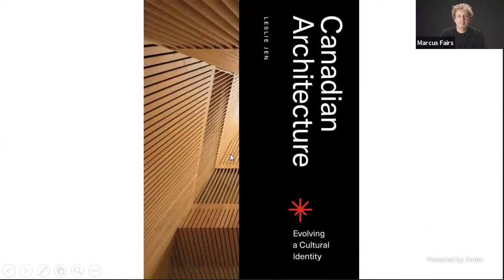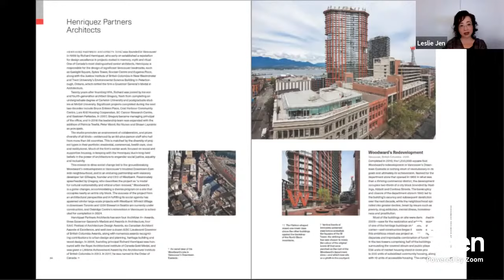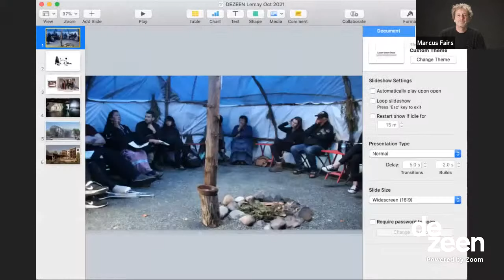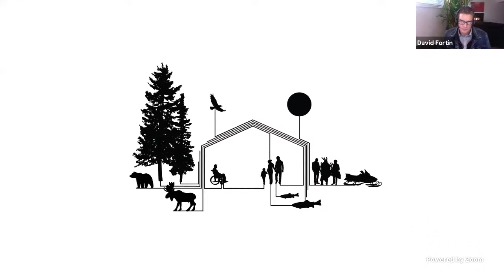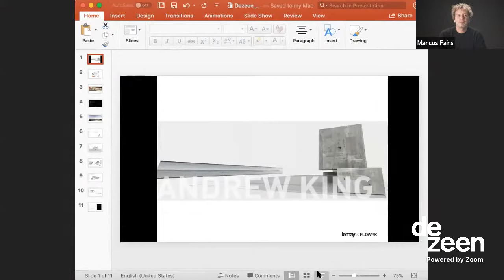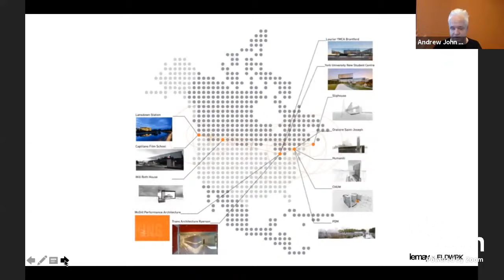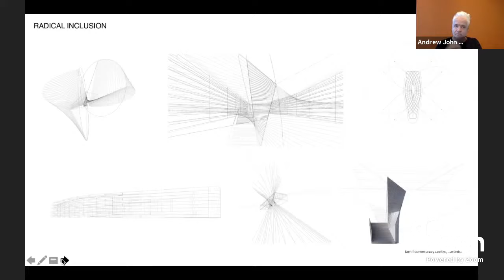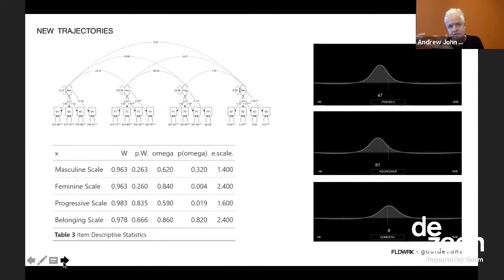Live talk on Canadian design with Leslie Jen, David Fortin and Andrew King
Dezeen has teamed up with design firm Lemay to host a live panel discussion on Canadian design.

The talk will be moderated by Dezeen’s founder and  editor-in-chief Marcus Fairs and will discuss the role of engagement, placemaking and storytelling in Canadian design.

The talk will also discuss the role of indigenous design practices in shaping Canada’s identity.

Watch live on 20 October 2021 at 4:00 pm BST.